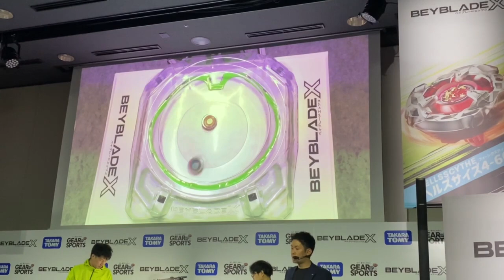タカラトミー「BEYBLADE X」（ベイブレードエックス）、Xダッシュによる激しいぶつかり合い！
ベイブレードはタカラトミーが展開する"ベーゴマ"を発展させた玩具。1999年に第一弾の「ベイブレード」、2008年に「メタルファイト ベイブレード」、2015年に「ベイブレードバースト」と進化し、今回8年ぶり、第4世代の「BEYBLADE X」の発表となった。

■HOBBY Watchの関連記事
大人と子供が競い合えるスポーツに！　「ベイブレード X」発表会レポート

HOBBY Watchチャンネルは、プラモデル、フィギュア、エアガン、ラジコンなど、多様なホビーの世界をスピーディーかつディープに紹介するWebメディア"HOBBY Watch”の公式YouTubeチャンネルです。